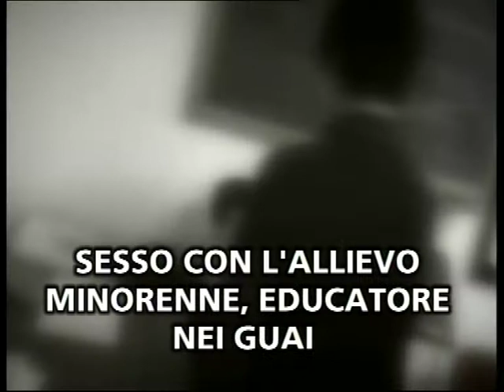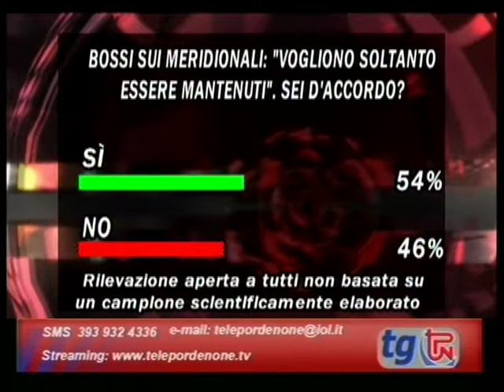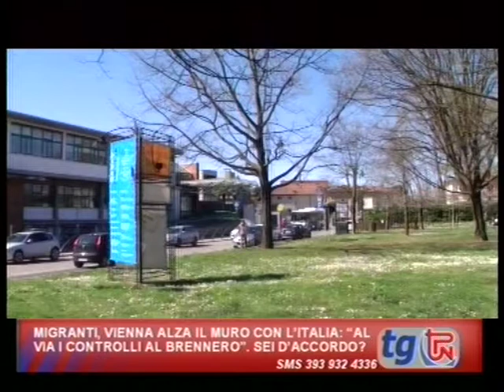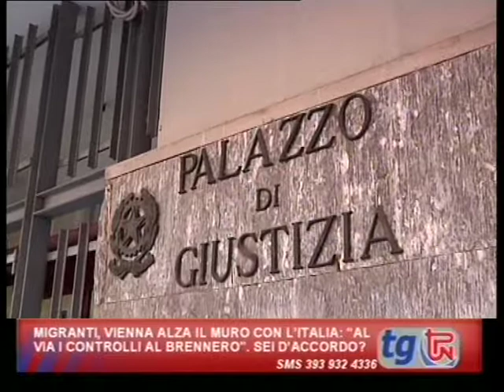TG TPN 4 LUGLIO 2018